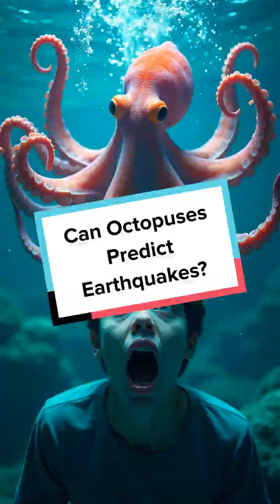Can Octopuses Predict Earthquakes?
Can octopuses sense earthquakes before they strike? Dive into the bizarre animal-earthquake connection!